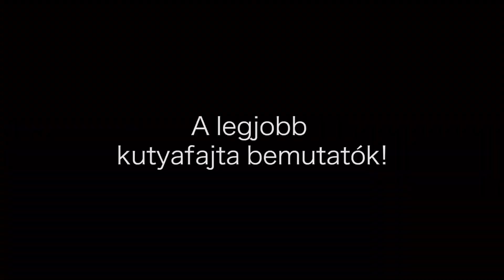DogCast TV - látogass el hozánk, íratkozz fel.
DogCast TV a Youtube-on
A legjobb kutyafajta bemutatók! Látogass el hozzánk, íratkozz fel

Ha te is hasonlóín jó zenéket szeretnél csatornádra, mint a mieink, itt megralálod őket JOGTISZTÁN, rizikó nélkül

Ezt a csatornát két amatőr kutya megszállott (Erik és Levi) hozta létre azért, hogy minél több csodálatos kutya fajtát, kutya tenyésztőt ismerjünk meg és ismertessünk meg nézőinkkel.  A project számunkra is meglepő sikerekhez vezetett, egyre többen néznek minket és kérik újabb és újabb fajták bemutatását.  Céljaink nem vátoztak: kutya fajtákat, kutya tenyészeteket, egy-egy kutya fajta temperamentumát, történetét, karakterét mutatjuk be filmjeinken keresztül.  Íratkozz fel csatornánkra a legújabb fajta bemutatókért!